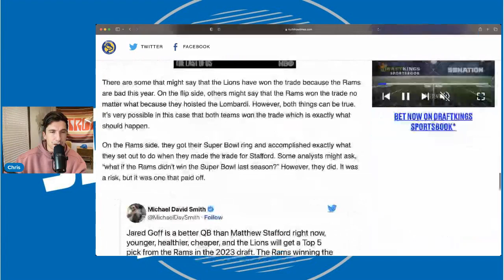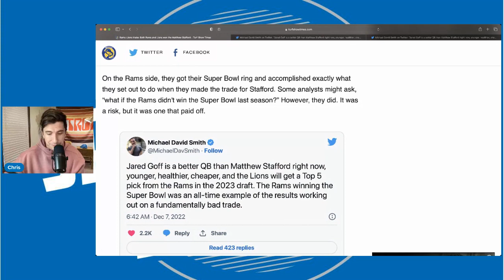Turns Out Brad Holmes Owned Sean Mcvay In a Historic Trade for the Detroit Lions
Brad Holmes Owned Sean Mcvay In a Historic Trade for the Detroit Lions. The detroit lions have jared goff and the rams have no qb and no picks thanks to the trade brad holmes pulled off. The detroit lions have 2 first round pick and 2 2nd round picks thanks to the most epic trade.

Sean Mcvay
Brad Holmes
Detroit Lions